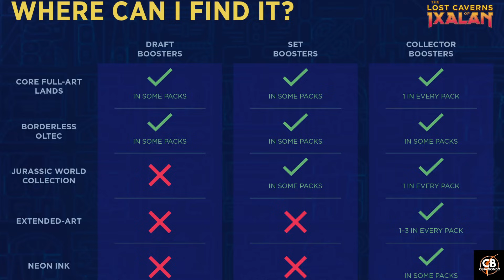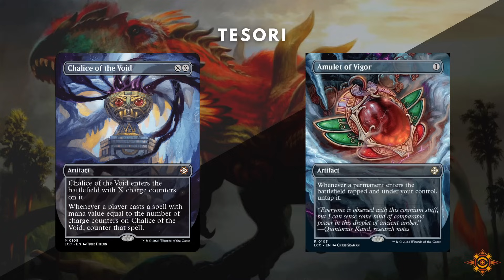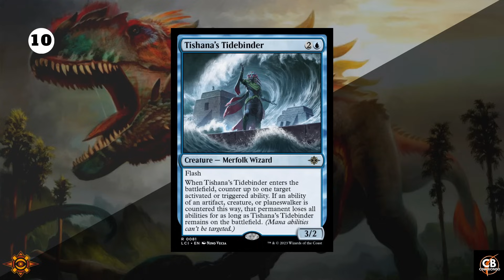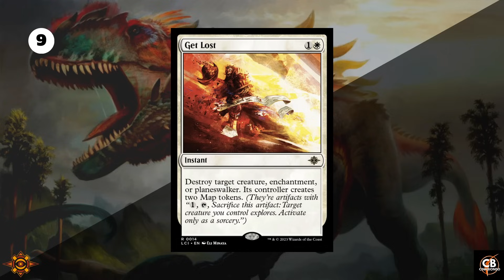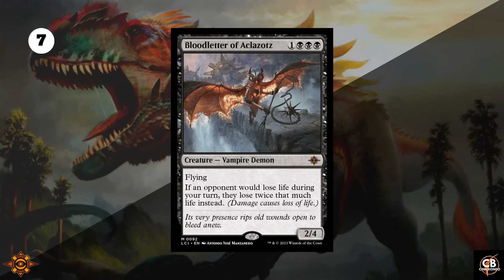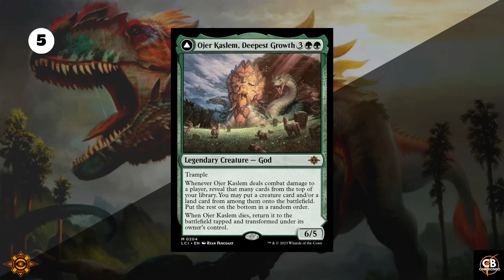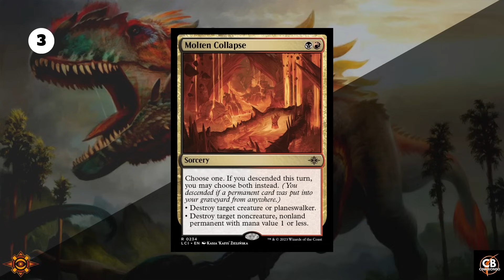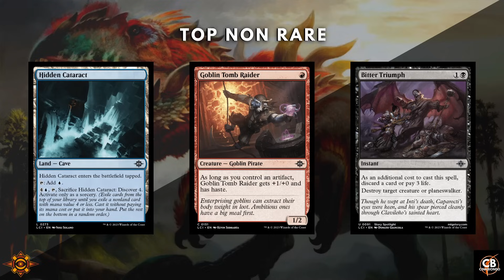10 CARTE DA RECUPERARE IN LOST CAVERNS OF IXALAN | MTG FINANCE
💥💥Spedizione gratuita per ordini superiori a 49,90€💥💥

TOP 10 Carte da recuperare in Ixalan